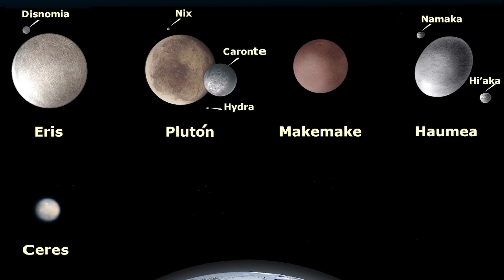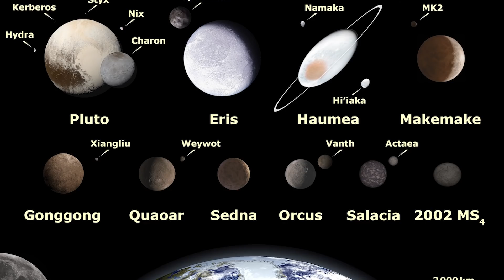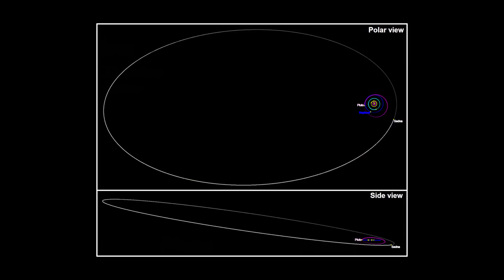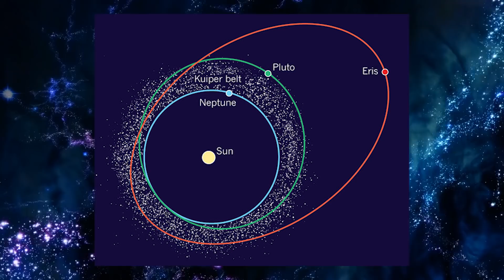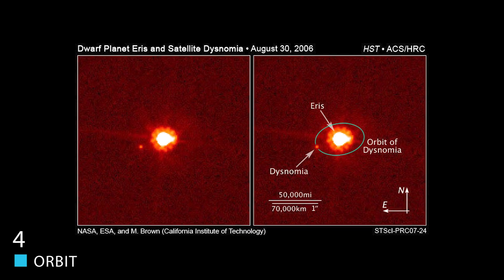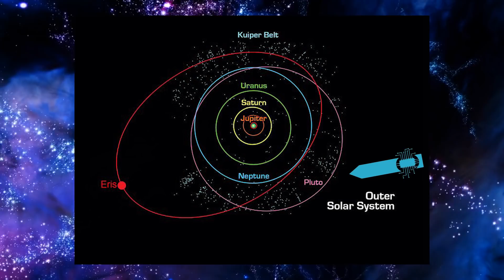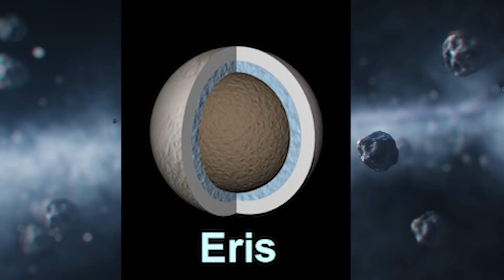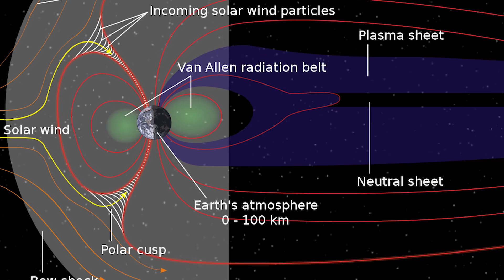Eris Facts And History: The Most Massive Dwarf Planet!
From its distance from the sun, to how it helped change the definition of a planet, and more! Join me as I show you Eris: Facts and History!
8. What Is Eris?
Depending on your familiarity with our solar system, you may or may not know about Eris, and for good reason based on its location and how it relates to other planets and celestial objects in the system.
In short, Eris is one of the largest known dwarf planets in our solar system. For those who don't know, a Dwarf Planet is one that has the size and shape of a planet but fails to meet certain technical qualifications to be considered a full planet. Eris is about the same size as Pluto, but is three times farther from the Sun. Making it something on the very edges of our solar system. In fact, outside of some comets that have been discovered and a "unique object" from 2018, the two are the most distant known objects in our solar system.
Eris first appeared to be larger than Pluto. This triggered a debate in the scientific community that led to the International Astronomical Union's decision in 2006 to clarify the definition of a planet. Pluto, Eris and other similar objects are now classified as dwarf planets.
Originally designated 2003 UB313 (and nicknamed for the television warrior Xena by its discovery team), Eris is named for the ancient Greek goddess of discord and strife. The name fits since it remains at the center of a scientific debate about the definition of a planet.
7. The Discovery Of Eris
Given all we just told you, the discovery of this dwarf planet is really significant.
Eris was discovered by the team of Mike Brown, Chad Trujillo, and David Rabinowitz on January 5, 2005, from images taken in October of 2003. The discovery was announced in July 2005, the same day as Makemake and two days after Haumea (two other dwarf planets), due in part to events that would later lead to controversy about Haumea. The search team had been systematically scanning for large outer Solar System bodies for several years, and had been involved in the discovery of several other large TNOs, including 50000 Quaoar, 90482 Orcus, and 90377 Sedna.
The reason that Eris wasn't discovered right away via the images in 2003 was very simple, Eris was moving so slowly that scientists weren't able to detect it. The team at the Palomar Observatory had automatic image-searching software that excluded all objects moving at less than 1.5 arcseconds per hour to reduce the number of false positives returned.
When Sedna was discovered in 2003, it was moving at 1.75 arcsec/h, and in light of that the team reanalyzed their old data with a lower limit on the angular motion, sorting through the previously excluded images by eye. In January 2005, the re-analysis revealed Eris's slow motion against the background stars. Thus leading to its true discovery.
After that, the team dedicated itself to learning more about the soon-to-be-named dwarf planet, mainly learning what kind of orbit it had, and eventually learning the discovery that it had a moon within its orbit.
6. The Xena Name
I'm sure some of you out there were a bit curious as to why a scientific team would nickname a planet "Xena" after the legendary TV show featuring Lucy Lawless. Granted, that's not the name the Dwarf Planet has now, but the story behind this nickname is honestly rather unique to our solar system.
Due to uncertainty over whether the object would be classified as a planet or a minor planet, because different nomenclature procedures apply to these different classes of objects (which would lead to the demoting of Pluto not long after Eris' discovery and classification), the decision on what to name the object had to wait until after the August 24, 2006 IAU ruling. As a result, for a time the object became known to the wider public as Xena.
But why that one? "Xena" was an informal name used internally by the discovery team. It was inspired by the title character of the television series Xena: Warrior Princess. The discovery team had reportedly saved the nickname "Xena" for the first body they discovered that was larger than Pluto. According to Mike Brown, who was part of the team that discovered the dwarf planet:
"We chose it since it started with an X (planet "X"), it sounds mythological (OK, so it's TV mythology, but Pluto is named after a cartoon, right?), and (this part is actually true) we've been working to get more female deities out there (e.g. Sedna).

Video Chapters:
00:00 Introduction
0:16 What is Eris?
1:43 Discovery
6:31 Classification
8:45 Orbit
10:51 Formation Structure
13:03 Moon
13:40 Atmosphere